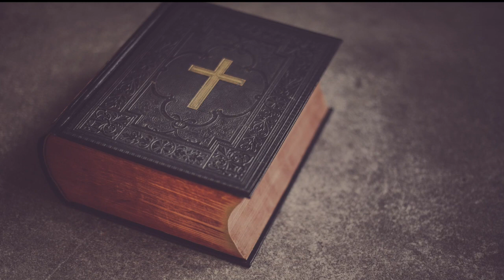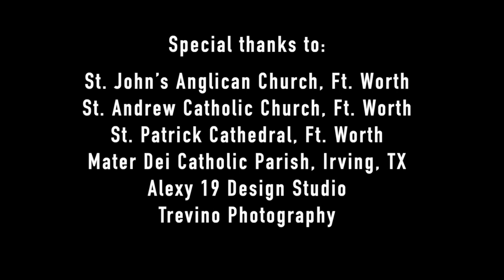What is Candlemas?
Candlemas: It's more than a service for blessing candles. Join us as we explain the origins of this rich tradition. See how it connects to the Blessed Virgin Mary's purification and the presentation of Jesus in the Temple.

Support Journey to the Cross by becoming a Patron. Click the link below to find out more:

Special thanks to our patrons and contributors.

Track Info:

Images:

Pixabay